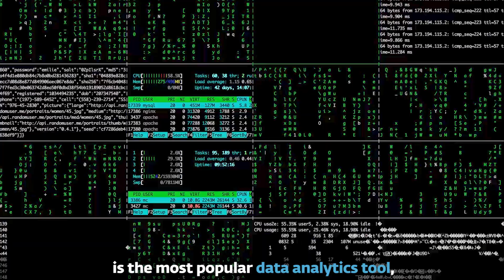SAS Programming 2020 (Episode 1)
SAS is the most popular data analytical tool. Would you like to learn more it? Watch Sevak Kamalyan, SAS Programming instructor at AUA, explain the advantages of SAS programming and more.